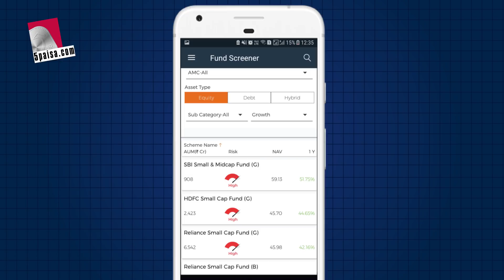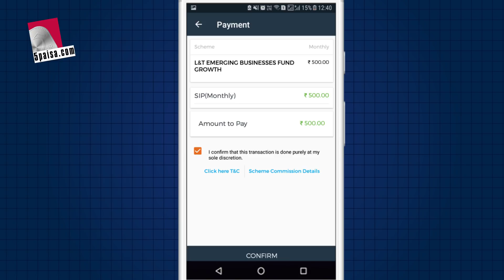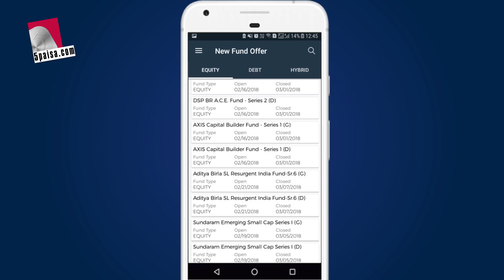Mutual Fund features of 5Paisa mobile app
Starting a SIP or making MF purchase has never been so easy. 5Paisa mobile app gives you multiple options that help you make transactions in just few minutes.
You can start SIP from our top picks or do your profiling & get customised recommendations.
If you have already decided a MF scheme, just go to Fund screener & make a transaction
If you are not sure, what amount to invest & where to invest, do not worry our Robo advisor will guide you with everything.
You can Save tax by investing in ELSS via our Save tax feature
If you have some surplus & want to park it some where for shorter duration, then explore our Liquid cash feature & get returns better than bank FD's
Our NFO feature helps you with new funds in market & its details.
So why wait?  Watch the video & start creating wealth.
Happy investing!!